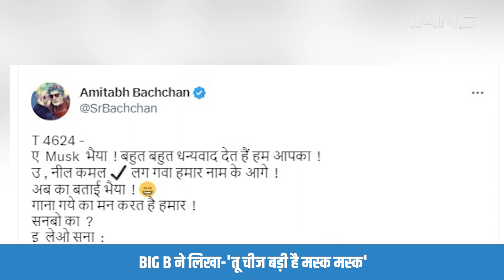अपने Twitter blue tick के वापस आने पर के बाद Big B ने लिखा.. 'तू चीज बड़ी है मस्क मस्क'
मेगास्टार अमिताभ बच्चन ने माइक्रो-ब्लॉगिंग वेबसाइट पर ब्लू टिक बहाल होने के बाद अपने अनोखे अंदाज में ट्विटर के सीईओ एलोन मस्क को शुक्रिया कहा..

Megastar Amitabh Bachchan thanked Twitter CEO Elon Musk in his own unique style after his blue tick on the micro-blogging website was restored.